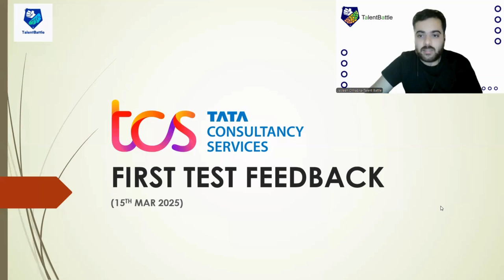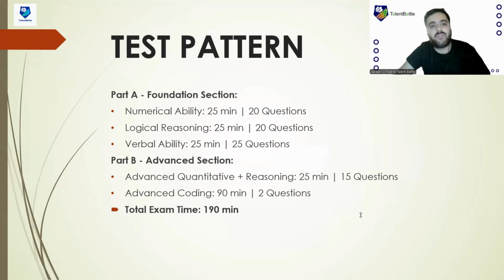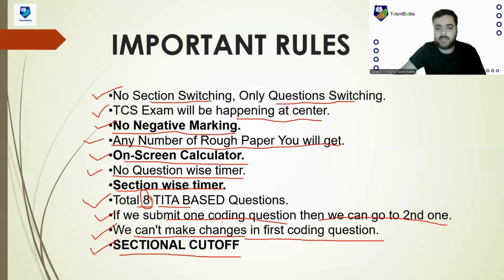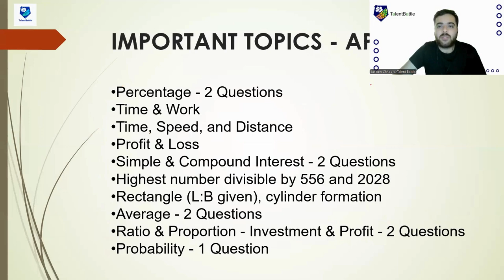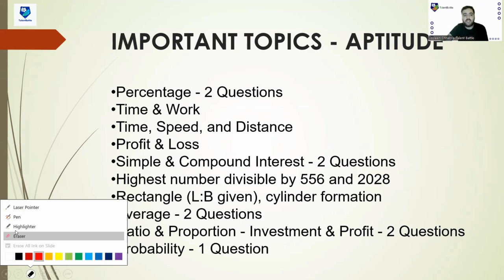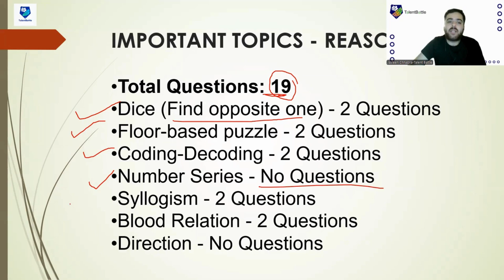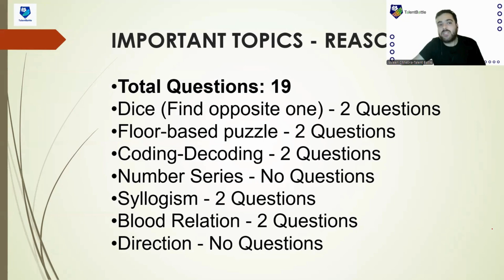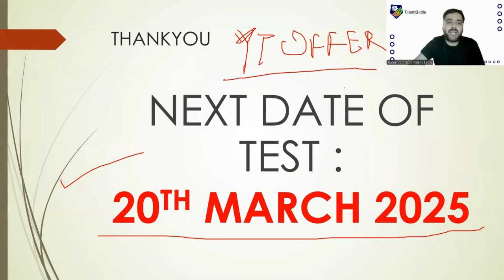TCS 2025 Exam Prep: Essential Topics & Tips for the Next Batch !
🚀 Welcome to Talent Battle.IN!
In this video, we cover all the important topics and tips you need to excel in the TCS 2025 Exam. We'll discuss the key subjects from the first round held on 15th March 2025, including Quantitative Aptitude, Logical Reasoning, Verbal Ability, and Coding sections. 📚💡

✅ What's Included:

1. Breakdown of the TCS exam pattern and syllabus.
2. Important topics to focus on for each section.
3. Last-minute preparation tips and strategies.
4. Common mistakes to avoid during the exam.
5. Advice for time management and accuracy.

💪 This video is specially designed to help you maximize your chances of clearing the exam with flying colors! Don’t miss out on these valuable insights.

📅 Exam Date: Make sure to check your admit card and be well-prepared on the exam day.

📢 Share your doubts or queries in the comments below. We're here to help!

💡 Looking for Placement Preparation? Get expert guidance from Talent Battle, India’s leading placement preparation platform! 🎯